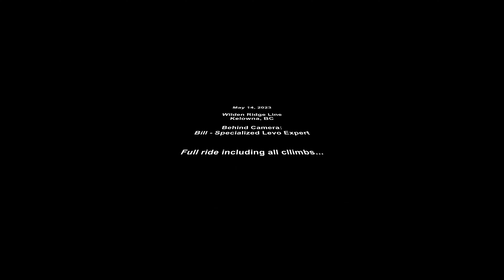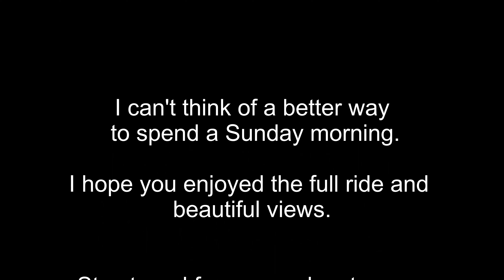2023 05 Wilden Bike May 14 2023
Wilden Ridgeline
Kelowna, BC

Behind Camera:
Bill - Specialized Levo Expert

This is not my typical video.
Usually I just show the downhill parts.
I had such a fun time on the climbs with beautiful views, I thought that I would show the whole ride for those that are interested.

The ride was more of an adventure ride along the Wilden mountain ridge line all the way out to McKinley Landing.